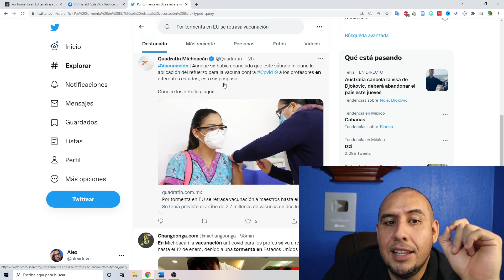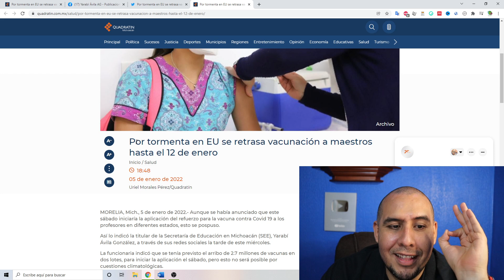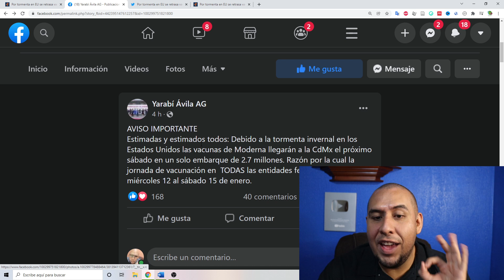Se retrasa VACUNACIÓN a DOCENTES hasta el 12 de enero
En esta ocasión en Alex Duve material para docentes, te comparto información sobre el refuerzo.

Estimadas y estimados todos: Debido a la tormenta invernal en los Estados Unidos las vacunas de Moderna llegarán a la CdMx el próximo sábado en un solo embarque de 2.7 millones. Razón por la cual la jornada de vacunación en  TODAS las entidades federativas será del miércoles 12 al sábado 15 de enero.

🤳🏻  Únete a mi canal de  Telegram CANAL de información y contenido educativo